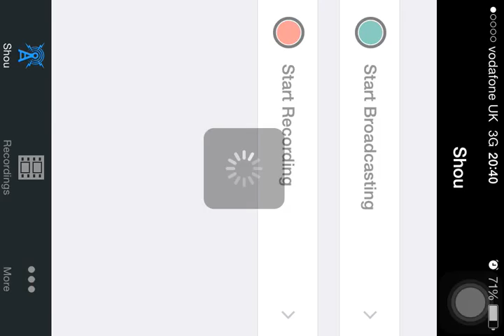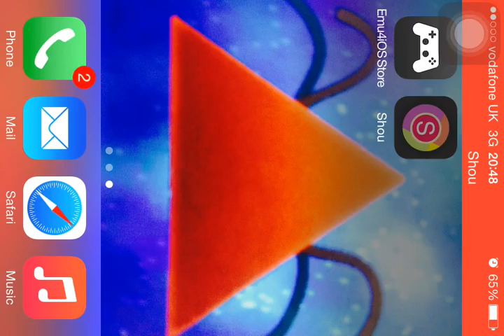Night 5 at freedys